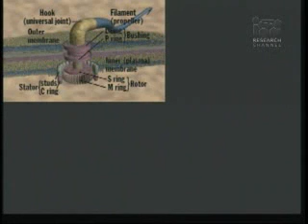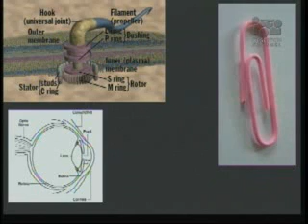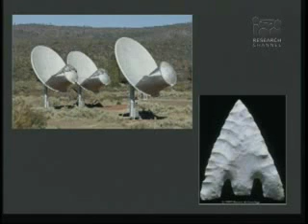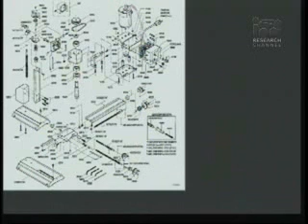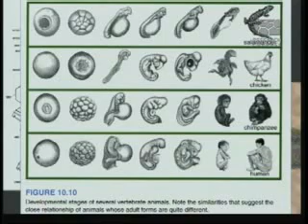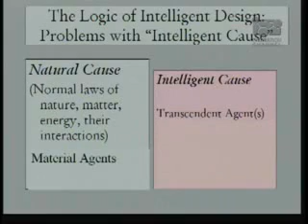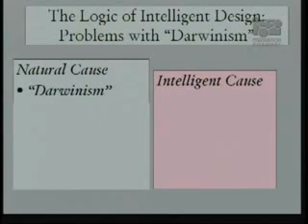Eugenie Scott - Intelligent Design Creationism 7of10